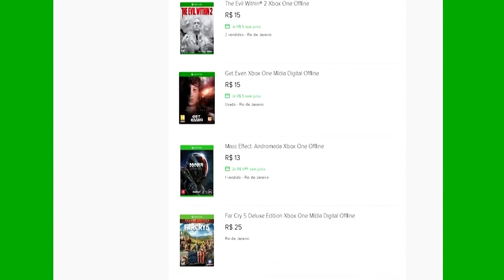🔵 DAYZ XBOX ONE MAIS INFORMAÇÕES SOBRE A DATA DE LANÇAMENTO E TRAILER OFICIAL!!!